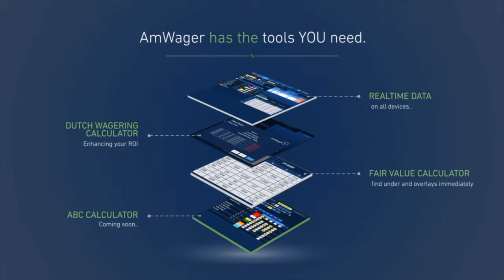One on One with Todd Pletcher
Yet another great episode of Past The Wire TV. Todd Pletcher joins Jonathan Stettin for some One on One. They talk Forte and Charge It as well as some key moments in Todd's magnificent career.
Any racing fan will appreciate this frank discussion with one of the sports best. How does Todd chose his riders? What is his favorite moment in racing and why?
You may also like this quick interview with one of the key Pletcher owners Mike Repole from The Breeders' Cup.
Photo: Courtney Snow, Past The Wire